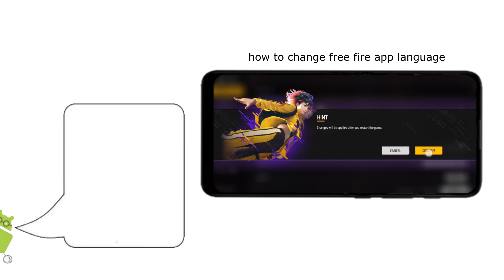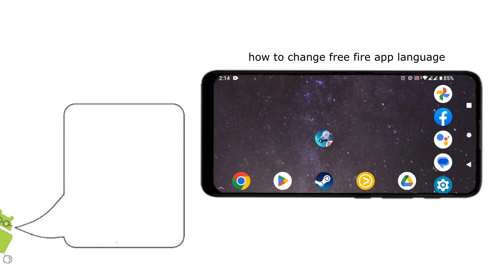How to change free fire app language on mobile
this video is for free fire game app users. who want to know how to change the game language of the free fire app on mobile.